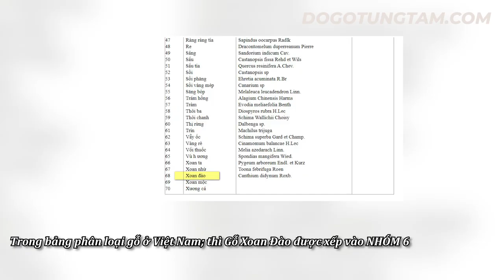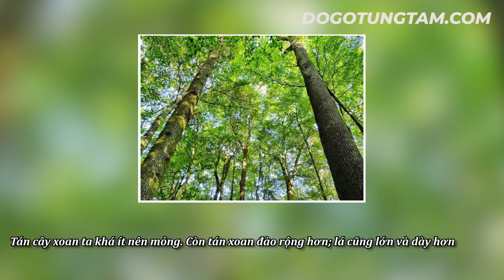Tìm hiểu gỗ Xoan Đào ?